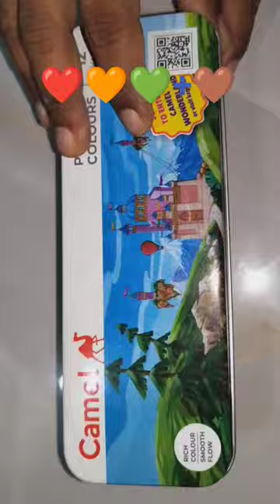painting short video watercolor shorts for youtube